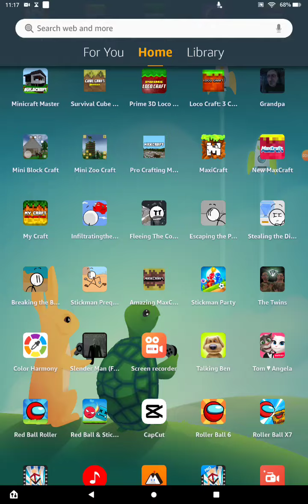Season 8 The Revenge Of Villains Part 3 Paper Monster Is Back